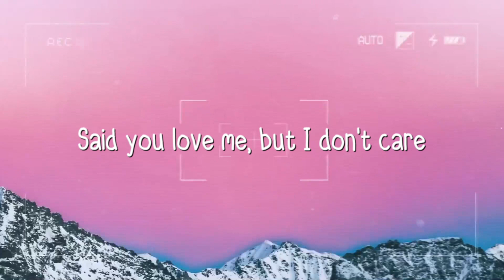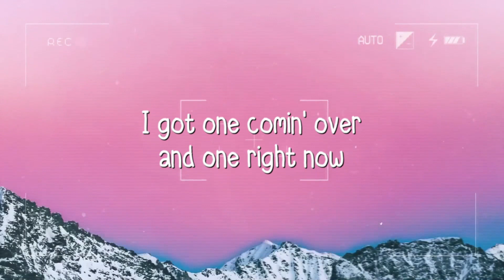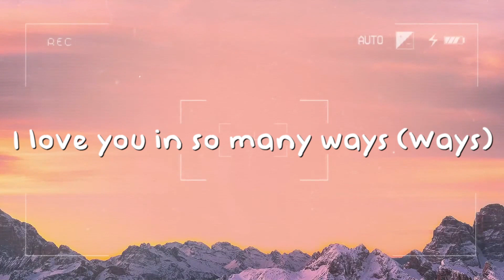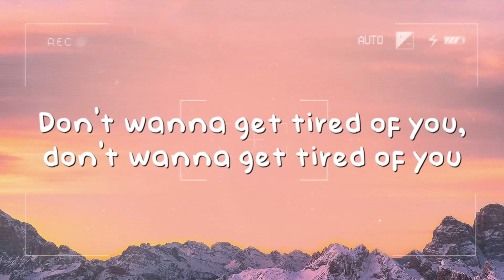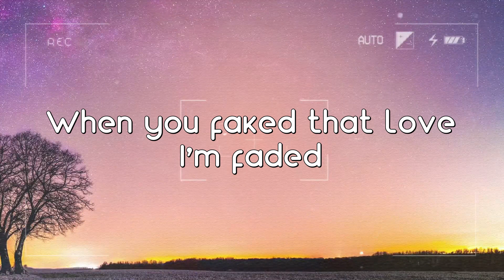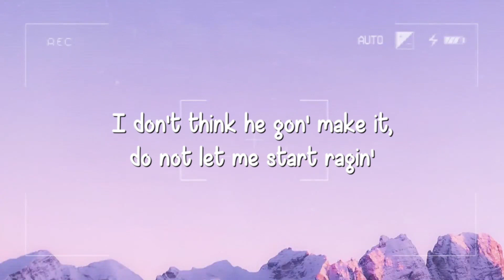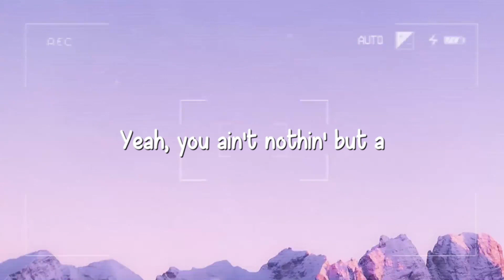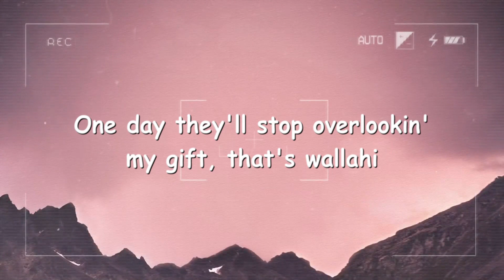One Right Now - Post Malone, The Weeknd {Lyrics Video} 💫